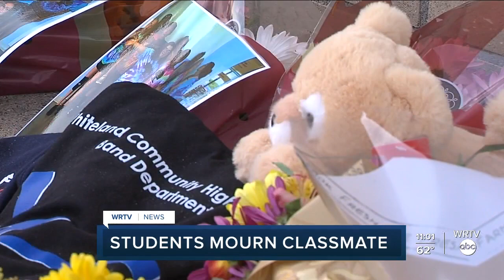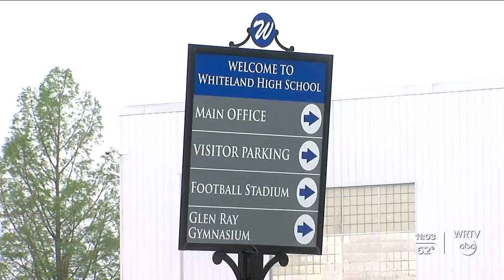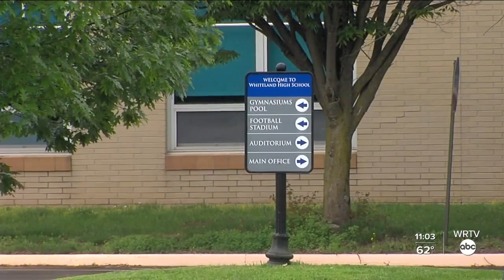Student remembers friend who died after drowning in pool during PE at Whiteland High School